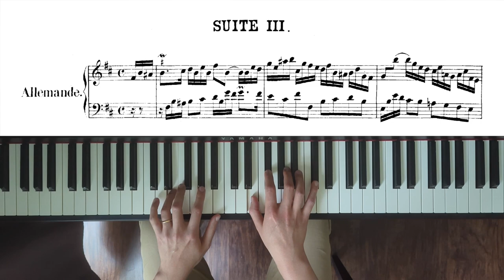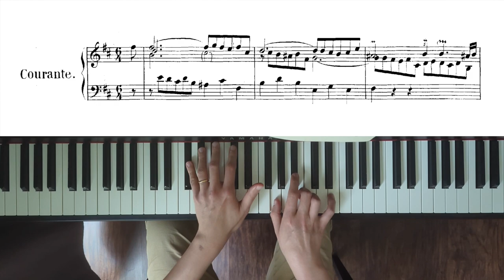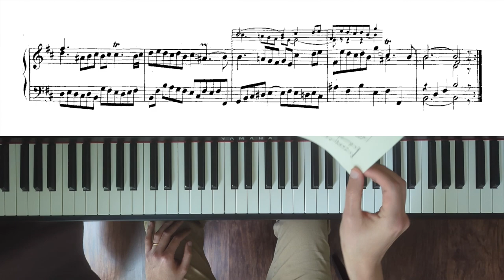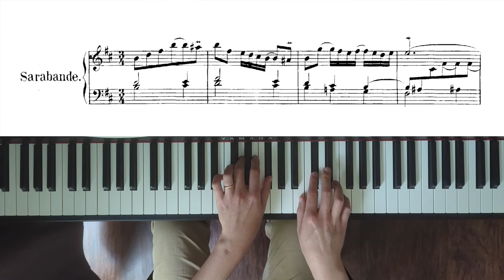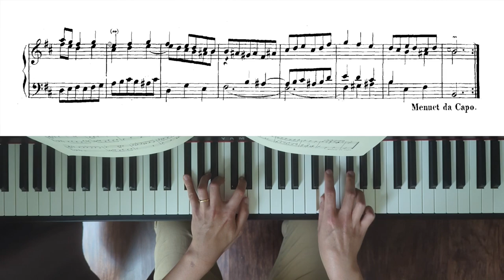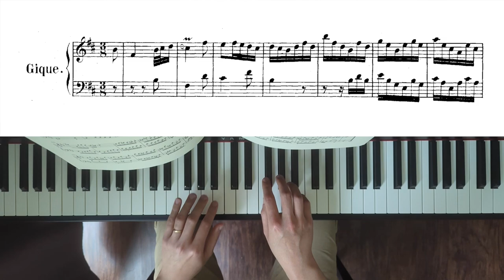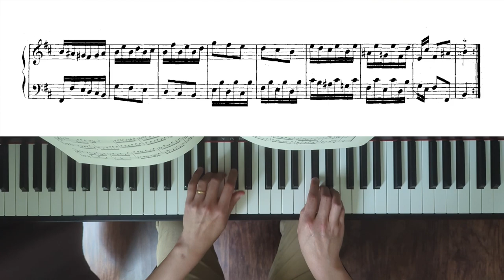French Suite No. 3 in B minor, BWV 814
Originally I was going to perform this piece at a recital in June, but unfortunately I won't be able to attend. Please note there are significant discrepancies between the score shown in this video and what I actually played based on the Henle 1972 edition:
- In the Courante, the beaming in the Henle edition suggests shift of meter from 6/4 to 3/2 in several bars.
- The Anglaise comes before the Menuet.
- Different notes/voicings throughout.

Furthermore, b.22 of the Sarabande is different in the Henle 2017 edition (Schiff's performance is based on that). I'm more used to the 1972 edition.
*French Suite No. 3 in B minor, BWV 814 by Johann Sebastian Bach (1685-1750)*
00:00 *Allemande*
03:17 *Courante*
05:34 *Sarabande*
08:26 *Anglaise*
10:09 *Menuet*
11:33 *Trio*
13:25 *Gigue*
Piano: Ruoshi Sun (2023) on CLP-785
Temperament: Werckmeister